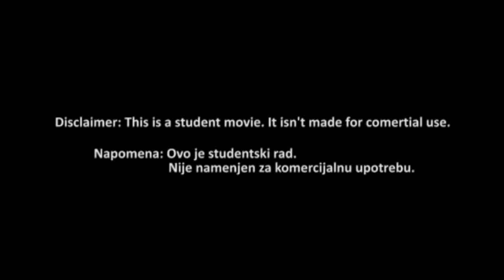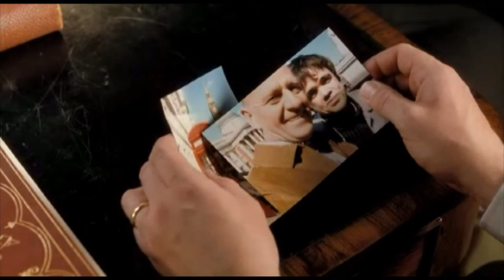Death at a Funeral [ser - trailer] FINAL